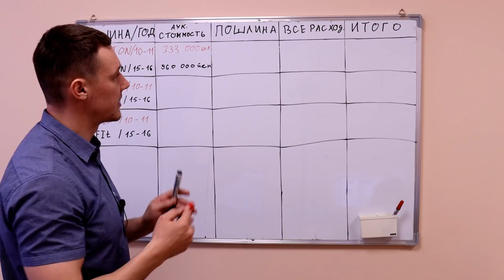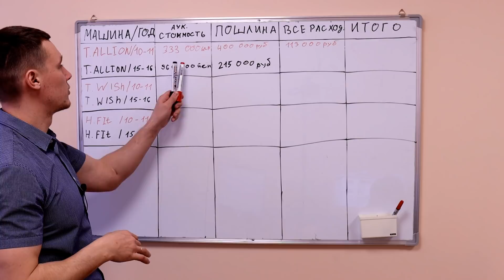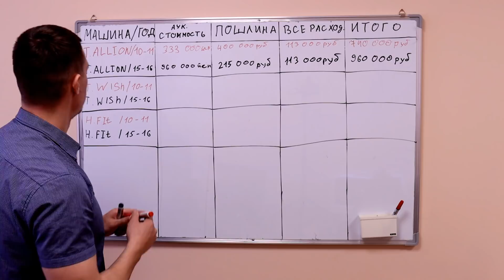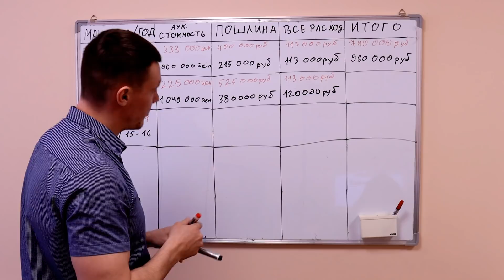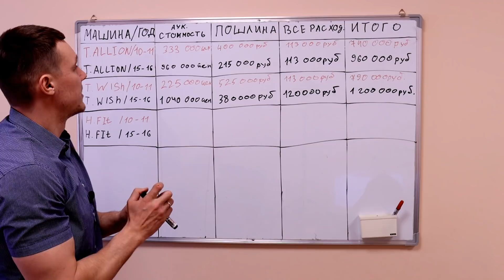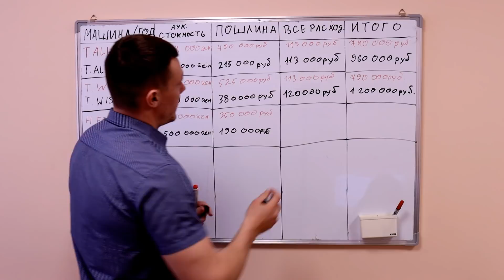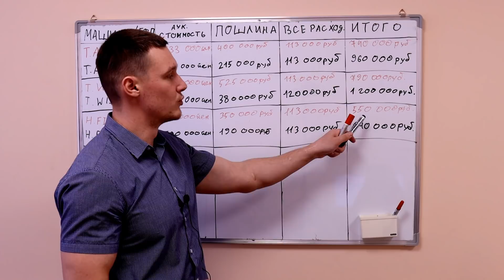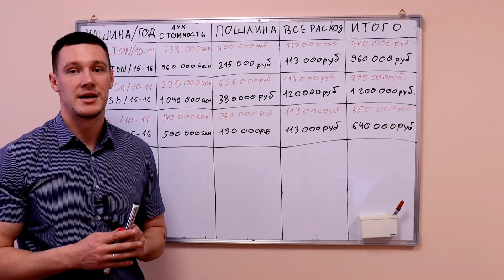Старые авто с ПТС. Пробег 20-40 т.км.В каком состоянии приходят автомобили из Японии | PRIORITY AUTO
либо звоните по телефонам:
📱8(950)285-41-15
📱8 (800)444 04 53 - звонок по РФ бесплатный